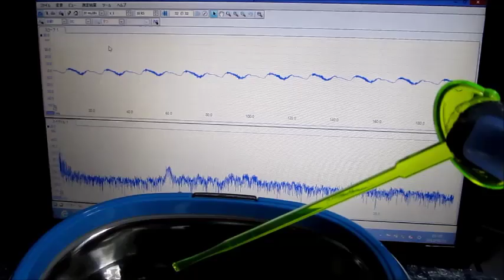超音波システム研究に関する動画 ultrasonic-labo